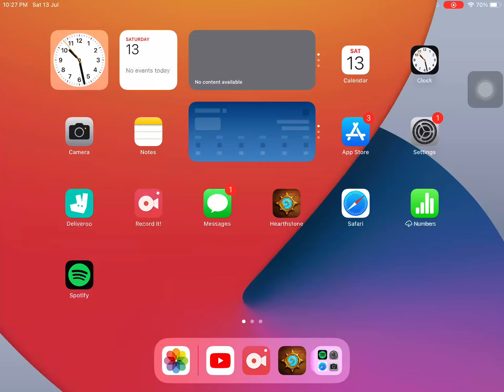This is definitely one of my top favourite games replay